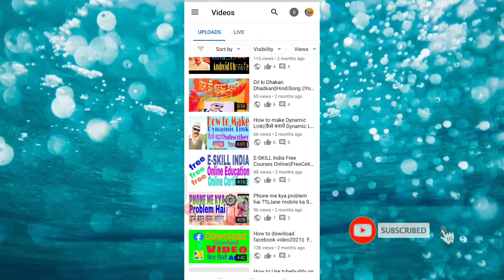Full Video Dekho Watch Time Pao||पूरी विडियो देखो वाॅच टाईम पाओ||Shorts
हेलो फ्रेंड्स नमस्कार पूरी वीडियो देखो और वाच टाइम पाओ धन्यवाद जयहिंद

Visit again welcome